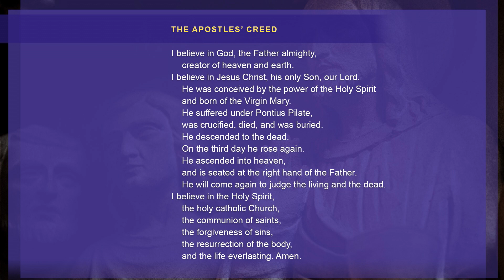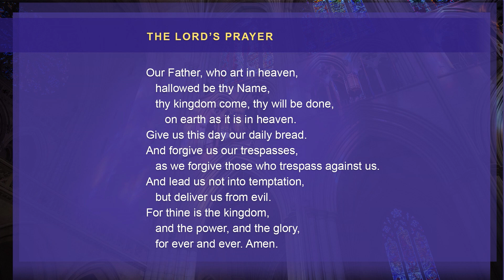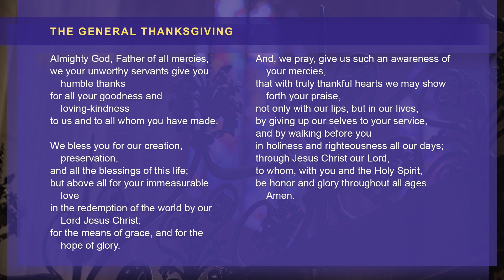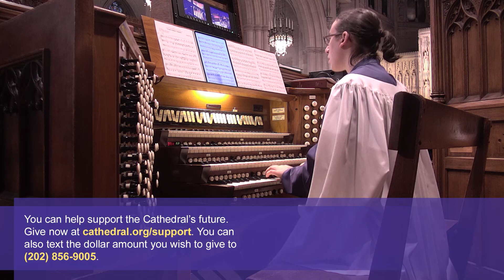10.2.22 Choral Evensong at Washington National Cathedral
One of the treasures of the Anglican tradition, evensong is a service of sung evening prayer. It is the only Cathedral service led almost entirely by the choir. The interspersing of music—spanning from the Renaissance to our time—between familiar passages of scripture and ancient prayers, creates a contemplative mood. Lasting an hour, the service is a wonderful way to end the day or begin the week.